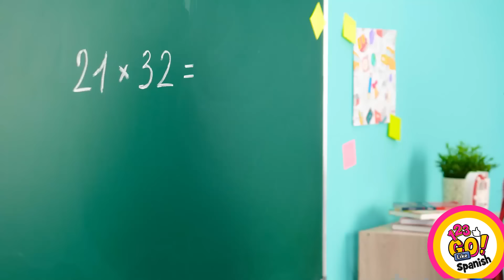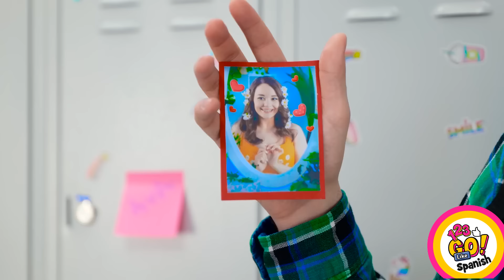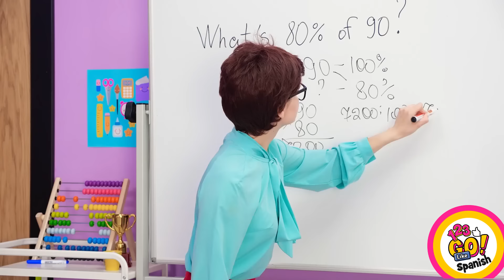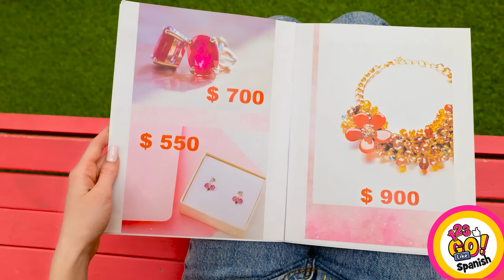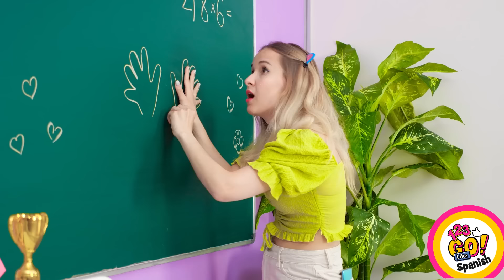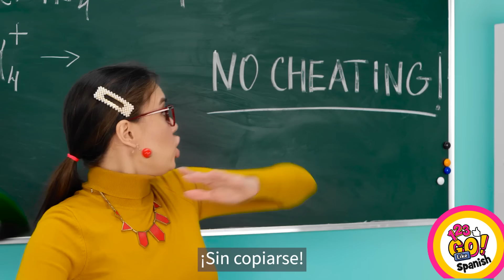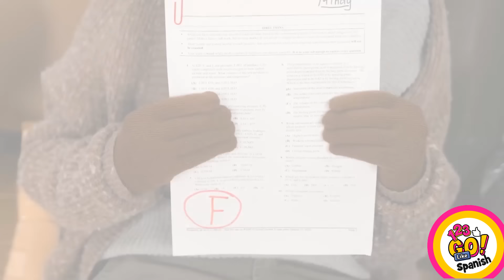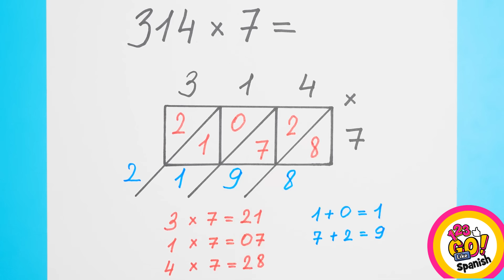MANUALIDADES PARA TELÉFONO || Divertidos Trucos y Bromas Con Tu Gadget Favorito Por 123 GO Like!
¡Mantente en sintonía para todo eso y mucho más!
¡Sigue bromeando, amigos!